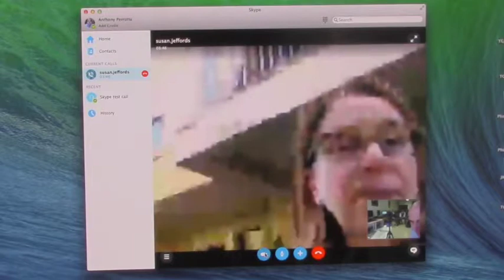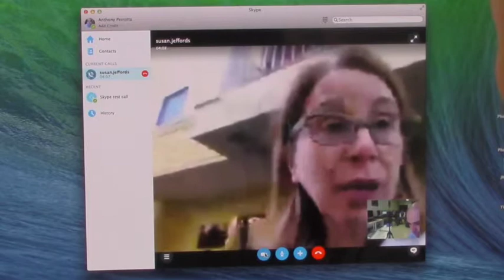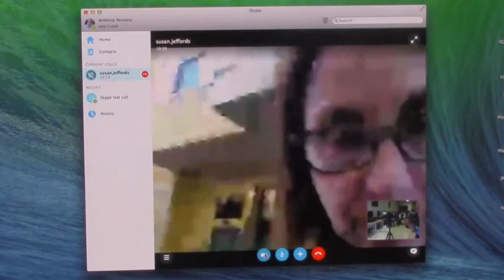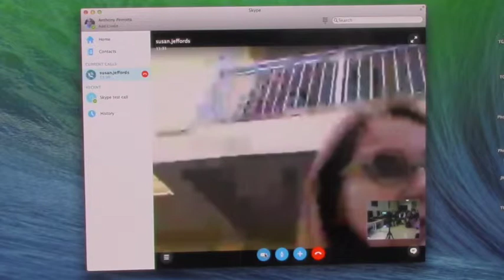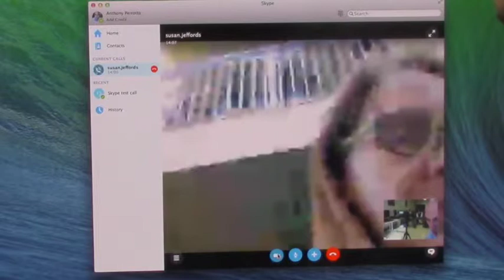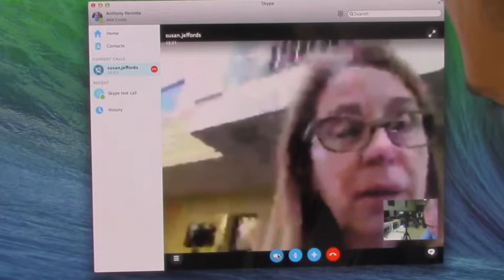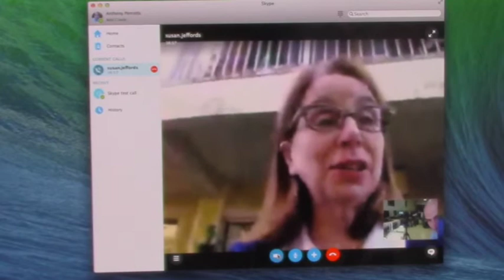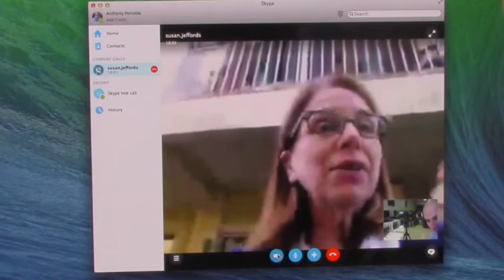Skype Lecture with Susan Jeffords